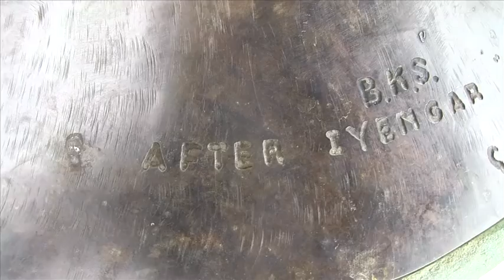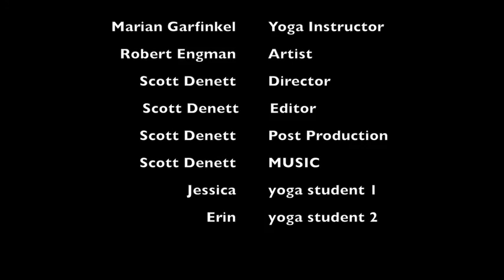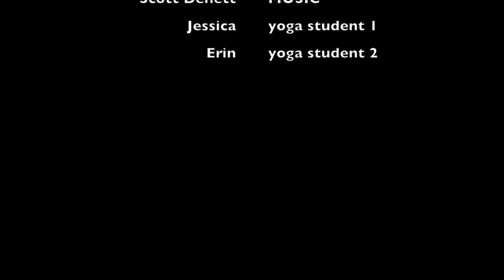YOGA THE ART OF HEALING - the directors dvd cut Scott Denett on the Work of Marian Garfinkel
Limited Edition Version